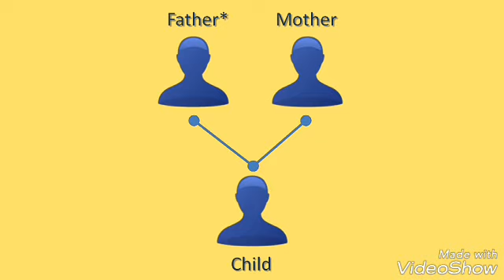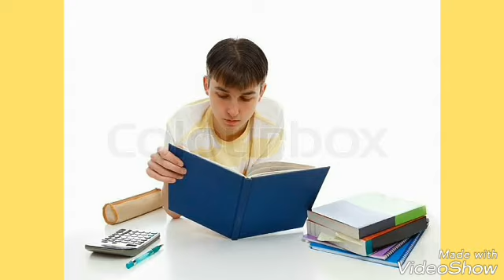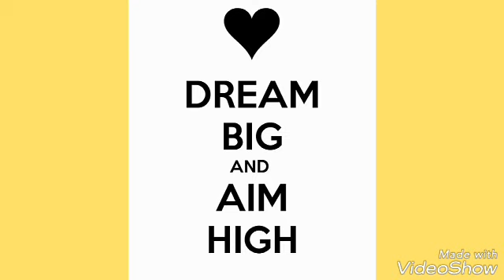सोचा था क्या बनुंगा, क्या से क्या बन गया.. कविता || Best Poem For Aim || Creative Writer|| Amarjeet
This poem is dedicated to all parents.
|| Creative Writer || Amarjeet Kumar |